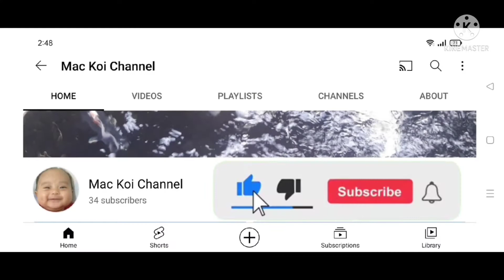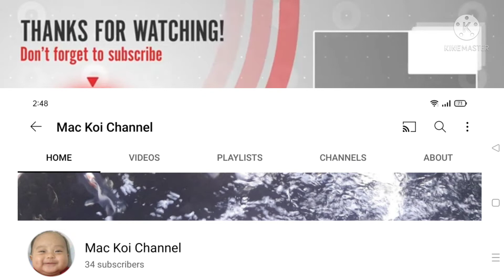How to make fish food steam egg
Sa video na ito ay tuturuan ka kung paano gumawa ng simpling pagluto sa pinagbabawal na technique